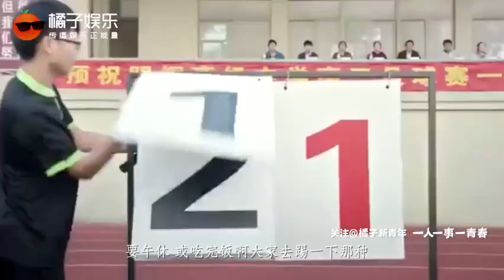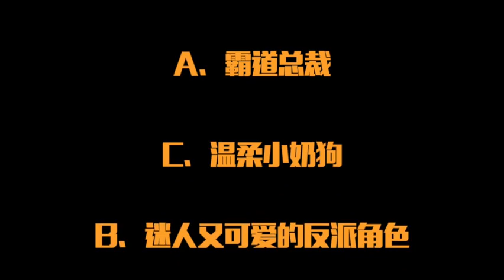王皓轩 Wang Hao Xuan - Interview with 橘子新青年